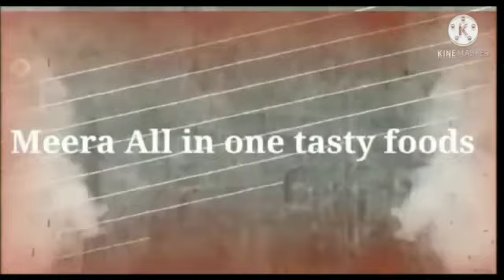10th, Intermediate exams, cancel or pospond, jest wait and see tomorrow...May 3